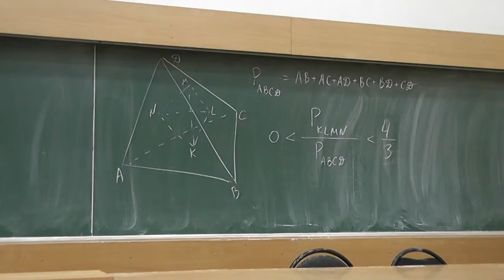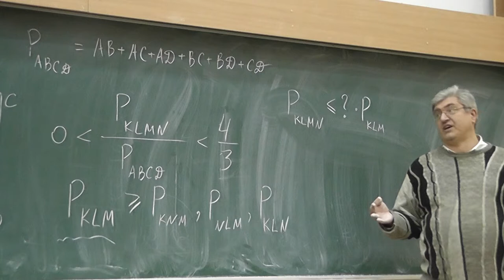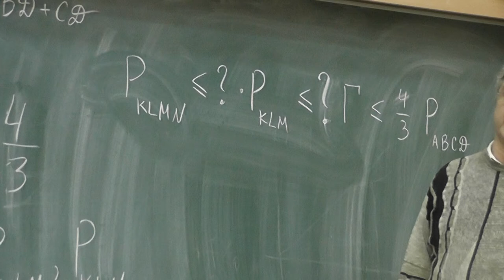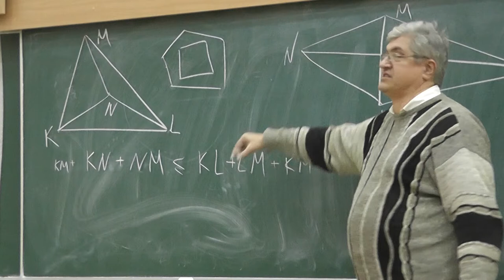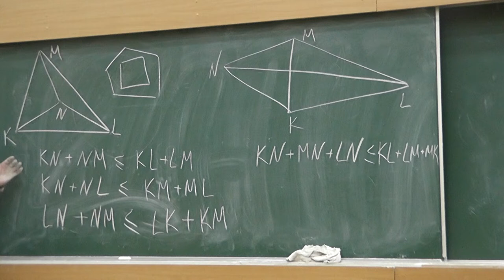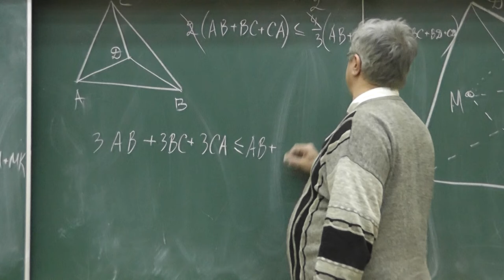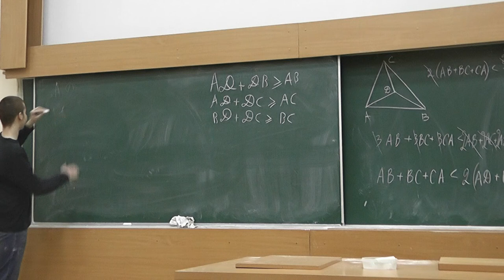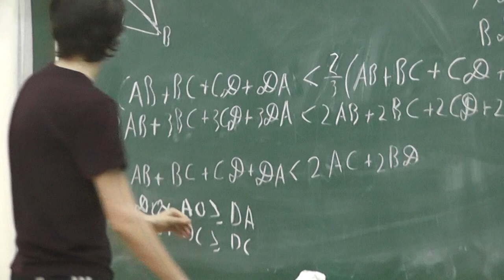348 Геометрическое решение Зиганшина и Перельмана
Сумма длин рёбер тетраэдра KLMN, расположенного внутри тетраэдра ABCD, не может более чем в 4/3 раза превосходить сумму длин рёбер тетраэдра ABCD. (Решение Зиганшина и Перельмана. Проецируем на плоскость той грани внутреннего тетраэдра, периметр которой не меньше периметра остальных граней внутреннего тетраэдра.)